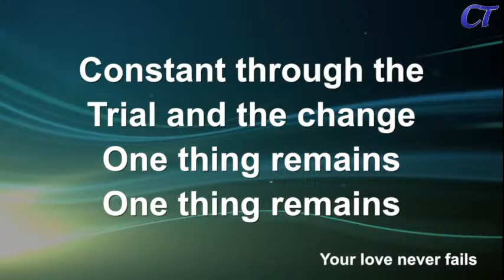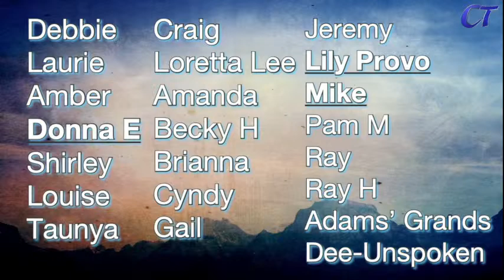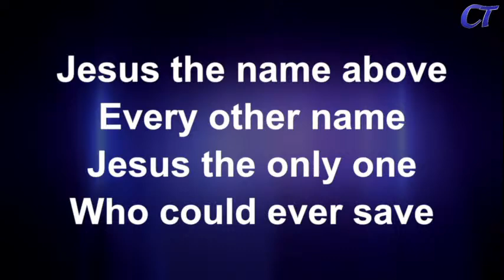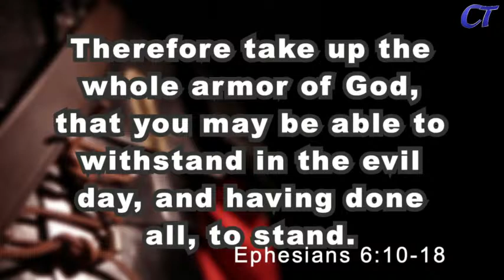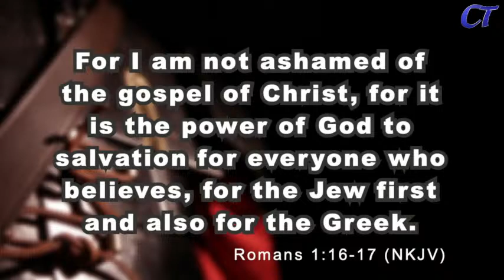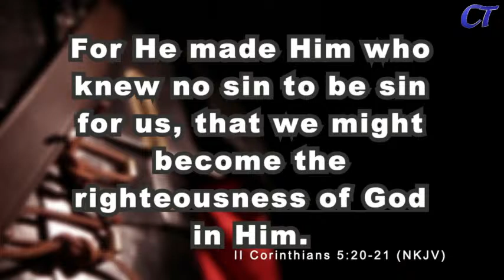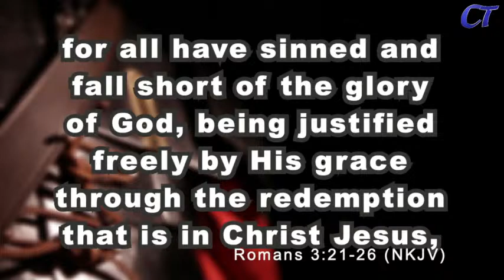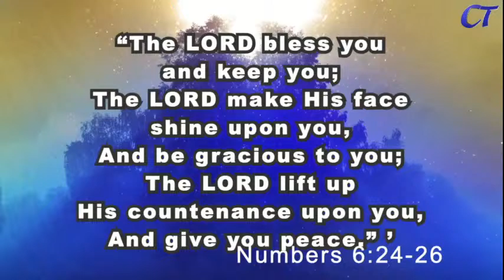Sunday Morning July 25, 2021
The Armor of God-Part 5, The Breastplate of Righteousness
Ephesians 6:10-18
Pastor Jim Farris